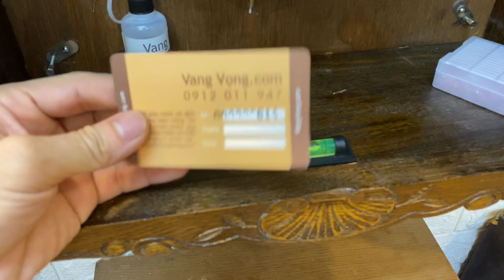1 EM FFR SỐ NỔI VÀNG ĐẸP TRÊN 98% NHẬP PHÁP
Số nổi vàng, viền vàng, lắc vàng đẹp xuất sắc. Hàng lưu kho gần như chưa qua sử dụng nên độ mới còn trên 98%.
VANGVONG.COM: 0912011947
103/78 KIM GIANG, HÀ NỘI